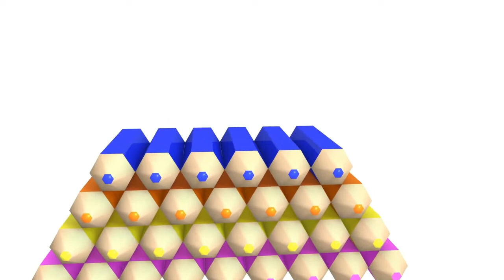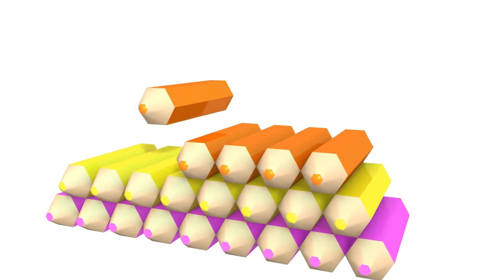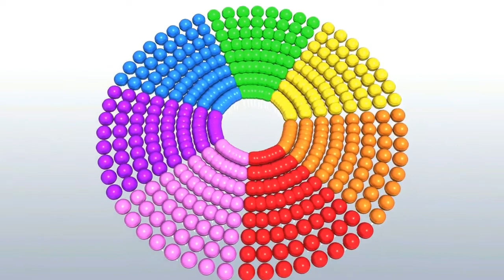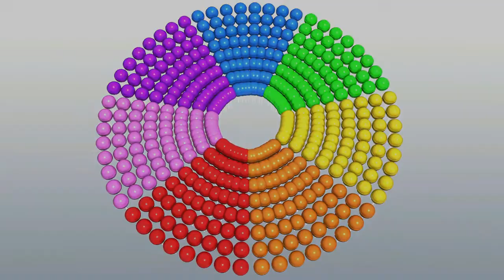3D Pencils and much more!! Learning Colors for Kids with 3D animation collection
3D Pencils and much more!! Learning Colors for Kids with 3D animation collection